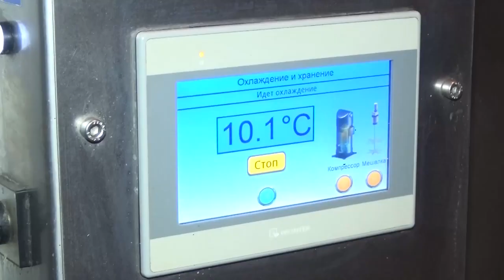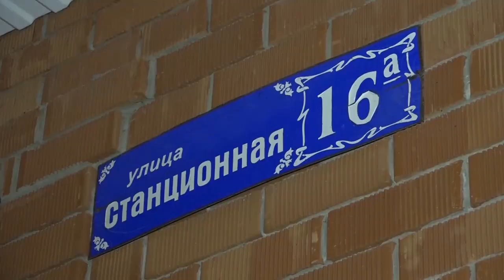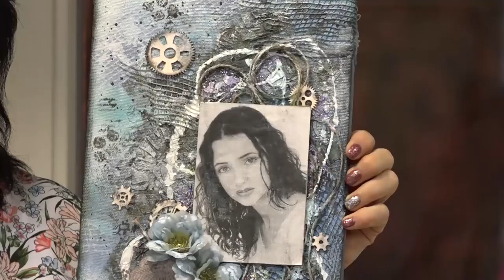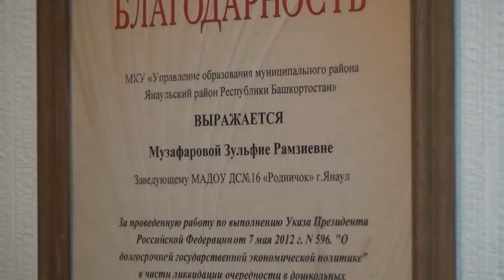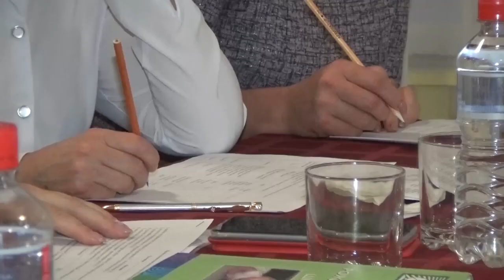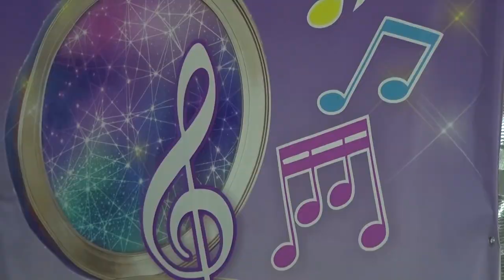Итоги недели от 21 декабря 2019 г.Янаул